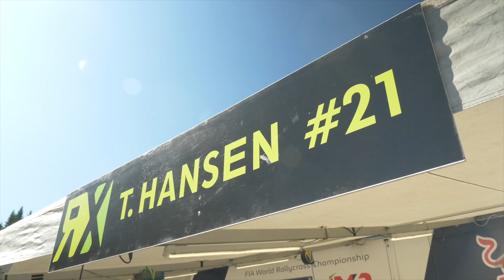On the Rallycross Podium Again: A Hansen Weekend in Hell | WRX 2019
Welcome to Hell! Yes, that's right - this episode of the Hansen Brothers vlog is coming to you from Hell in Norway where the fifth round of the FIA World Rallycross Championship takes place. Kevin and Timmy invite us into their world once again and show off some of the highs and lows of rallycross racing.  It's half way through the season already and the brothers are sitting pretty in the overall championship, how will this weekend go? Watch and find out.